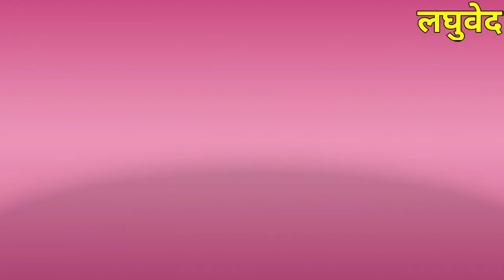फेफडों से कफ बलगम ख़त्म ऑक्सीजन लेवल बढ़ाने के घरेलू उपाय तुरंत 95 से ऊपर ।। Oxigen Level ।। लघुवेद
ऑक्सीजन लेवल कैसे बढ़ाएं ?
कफ बलगम केसें निकाले ?

नमस्कार दोस्तों आज हम बढ़ाने जा रहे हैं ऑक्सीजन लेवल  ।।

🔵 डायरेक्टर & वेद 🔵
                             🔴 मंगल चंद सैनी 🔴